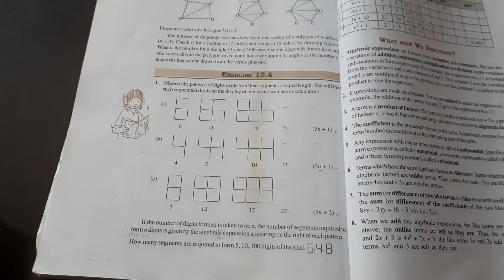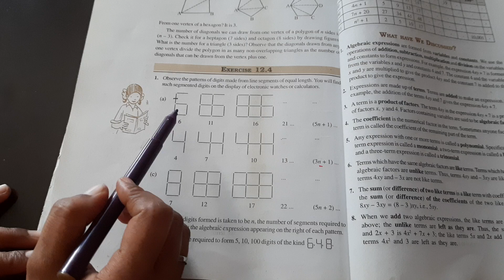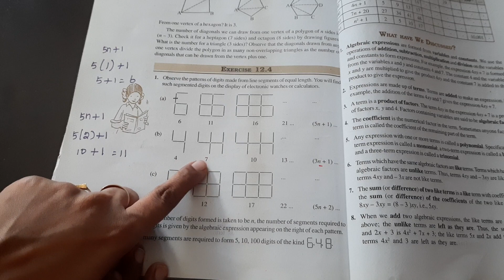NCERT Grade 7 || CBSE Class 7 - Algebraic Expressions||Ex.12.4 Q2 - in Tamil